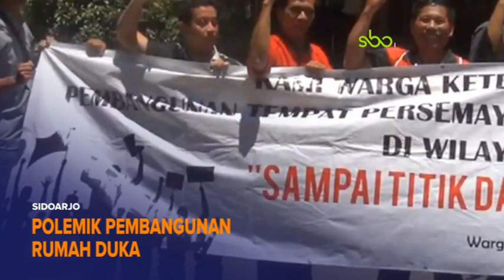Warga Tolak Rumah Persemayaman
Puluhan warga RT 13 ketegan taman sidoarjo selasa siang (26/2) mendatangi pemkab sidoarjo untuk mengadu atas penolakan rencana pembangunan rumah duka persemayaman mayat yang akan didirikan di daerahnya. Difasilitasi bagian Sekretaris Daerah yang diwakili PLT Asisten Administrasi Perekonomian dan Pembangunan Pemkab Sidoarjo Benny Airlangga, pertemuan antara pihak warga yang menolak dengan penyedia jasa pt surga pelangi akhirnya digelar di ruang delta wicaksana.

perwakilan warga rt 13 rw 03 bernama Dendy warga tidak menolak adanya pembangunan, namun jika pembangunan untuk rumah duka persemayaman mayat warga sangat menolak keras.Sementara itu pihak PT. Surga Pelangi selaku penyedia jasa yang akan membangun rumah duka mengatakan, bahwa sejatinya dalam pengurusan pembangunan sudah dilengkapi dari mulai ijin amdal hingga ijin UKL UPL dan telah sesuai prosedur yang berlaku.Agar tidak berlarut polemik pembangunan rumah duka, pihak PT.Surga Pelangi berencana akan menggelar pertemuan kembali dengan warga Ketegen RT 13 RW 03 untuk mencari titik temu.
(Gus/ Suf)